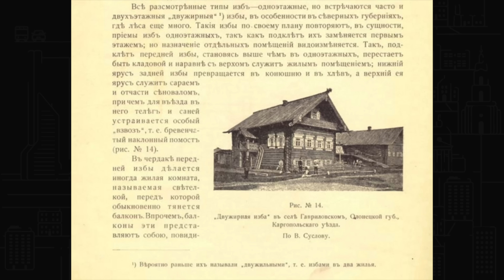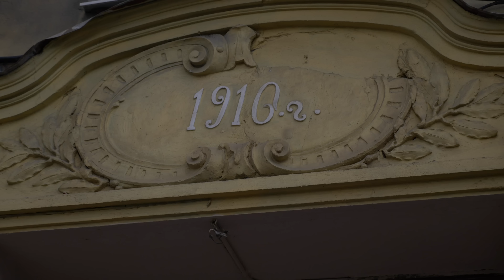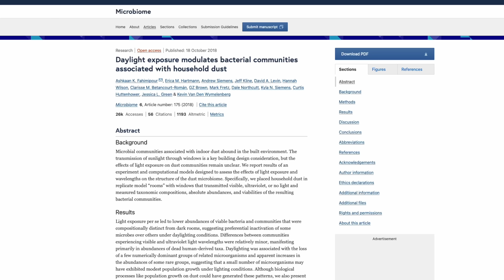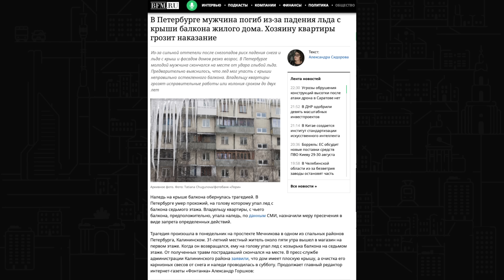Почему новостройки Москвы без балконов? Запрет на застекление в России. Архитектура и бедность.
Сегодня  поговорим об очень простой и массовой детали городов России, Украины, Беларуси, Казахстана и других постсоветских стран, чья функция от символа власти и успеха скатилась до… комнат грязи — о балконах. Я расскажу, как в СССР обычный балкон уравнял директора завода и уборщицу, как балконы сделали серые панельки более индивидуальными и почему в наше время балконы России и других городов вновь стали роскошью. И конечно же мы отдельно поговорим, как сделать наши города вновь красивыми — как расстеклить балконы всея Руси и как продать эту идею самим же жителям.

Поддержать команду проекта:
✅ Бусти (для российских карт): boosty.to/gershman
Меня зовут Аркадий Гершман, последние лет десять я пропагандирую здоровое отношение к городу (гуглить Город для людей). Если по-простому, то я урбанист с нездоровой любовью к транспорту. Я не архитектор, поэтому не расскажу про выбор материалов или разные стили архитектуры, зато расскажу про правильную градостроительную политику, как прокладывать трамвай, какой должна быть улица и как сделать парк без наркоманов и алкоголиков.
Таймкоды:
00:00 Краткая история архитектуры
01:48 Как в России появились балконы
03:50 Эксперименты и начало советской архитектуры
02:45 Элитные сталинки и доступные хрущёвки
07:57 Граждане не поняли своего счастье
10:16 Когда родилась мода стеклить балконы
12:00 Почему балконы падают?
12:40 Инсоляция, плесень и микроклимат
14:12 Как изуродовали города и кто виноват
16:09 Всем плевать на архитектуру
17:07 Учимся у лучших: опыт Германии и Финляндии
18:36 Как убедить людей вернуть красоту?
20:49 Балконы пропали из новостроек Москвы и Петербурга